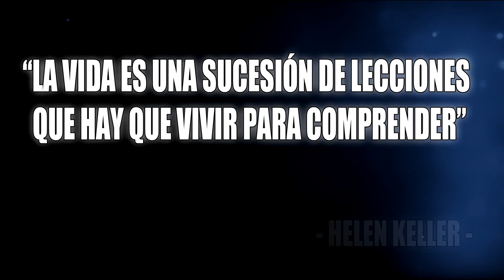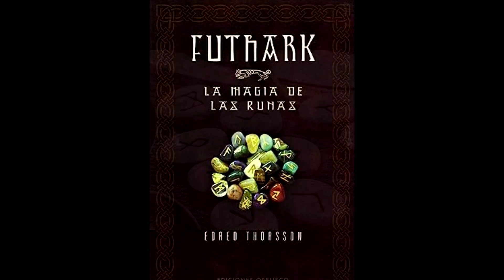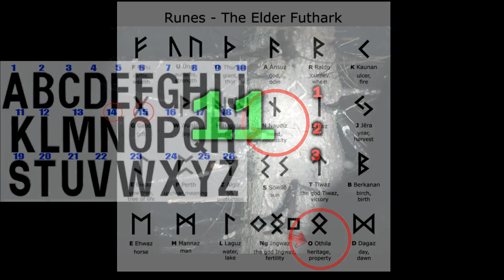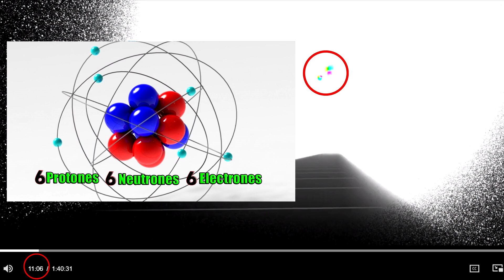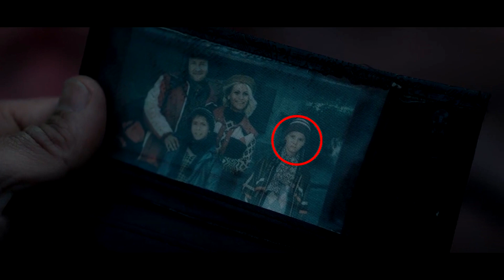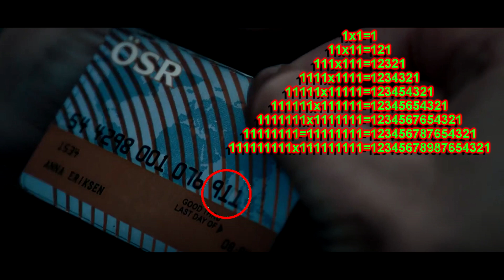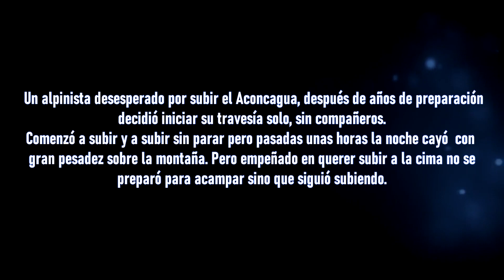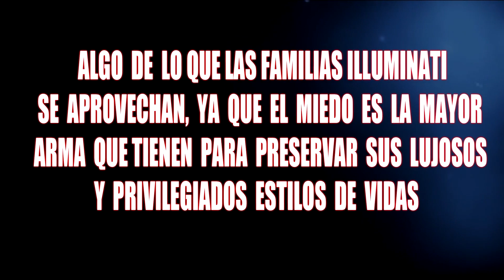THE RITUAL- Primado Negativo Aprendiendo Lecciones y Sacrificios Humanos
Después de mucho tiempo sin estar por aquí (como es habitual), traigo el análisis de la película The Ritual, película del 2017 que está repleta de bastantes detalles para manipular nuestros procesos cognitivos. Como ya sabemos, con estas películas hay que andarse con mucho ojo, lo bueno que aprendemos más de como funcionan las cosas. Un saludo compañeros.